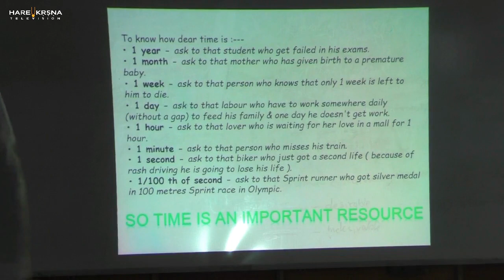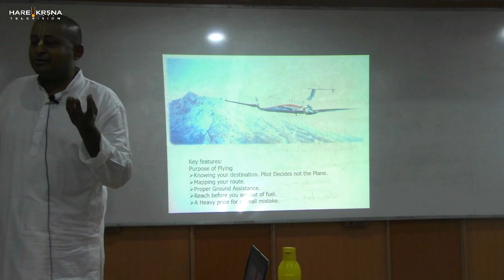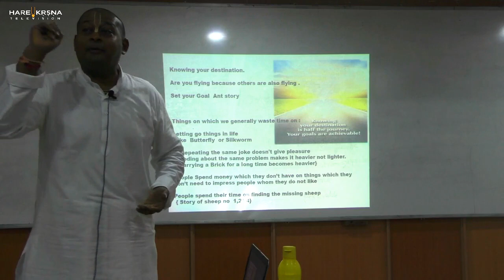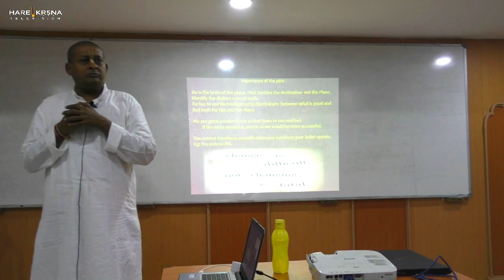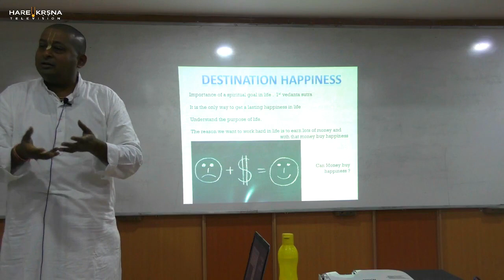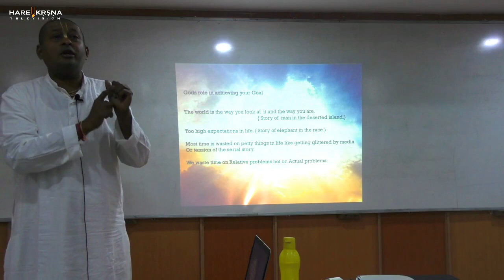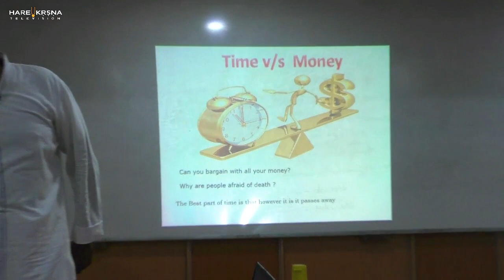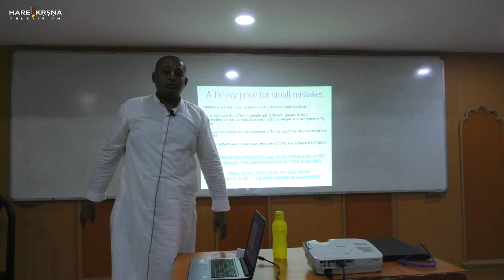Seminar on Time Flies, Be your own Pilot by H.G Ramjivan Prabhu 18th Jan 2020 ISKCON Juhu